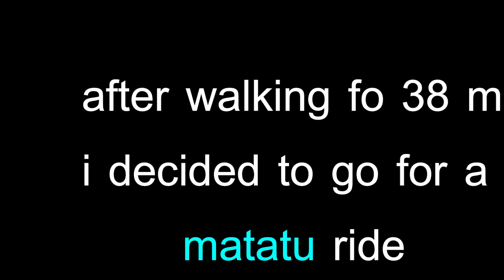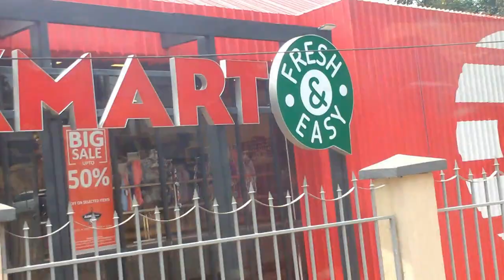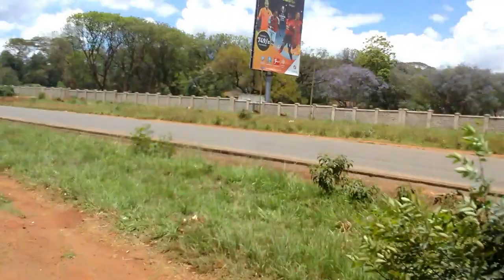MATATU RIDE IN NAIROBI +(walking in loresho)